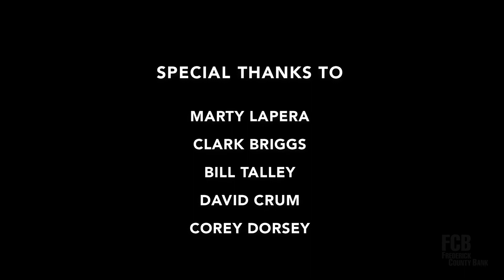Frederick County Bank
The holidays are busy. Let's take a minute to slow it down and relax by the fire. Join FCB and our friends and neighbors for a cozy evening in. Yule never know who may drop by to say hello.

Frederick County Bank is an independently owned community bank founded in 2001.  It was created by a group of local business leaders specifically to bring highly personalized, responsive banking services to Frederick's families and businesses — the kind of personal attention that only a locally owned and managed bank can provide.

Five bank center locations in Frederick and Walkersville, MD.